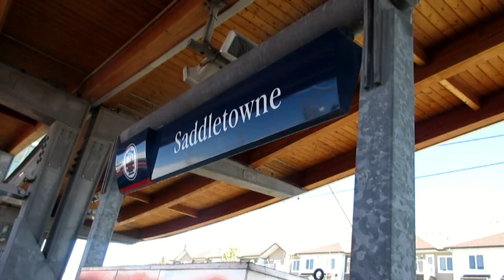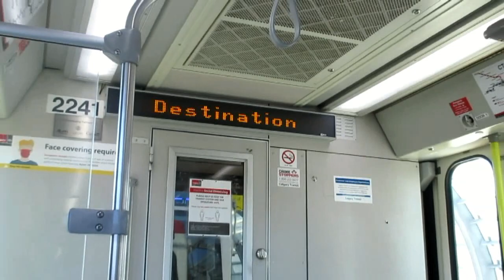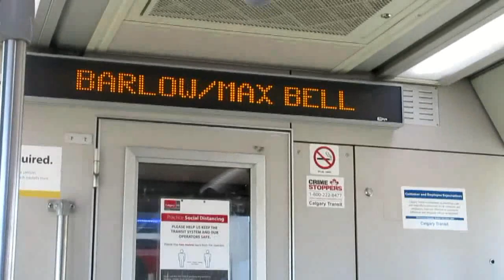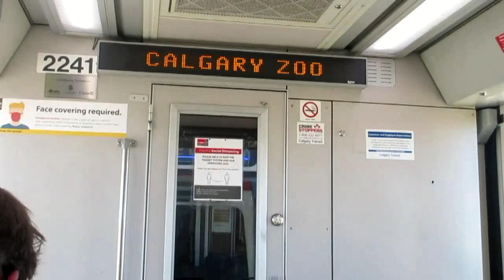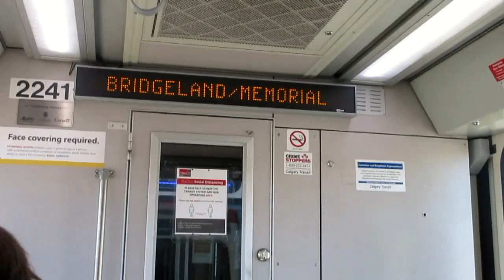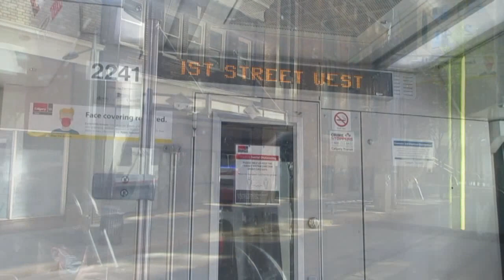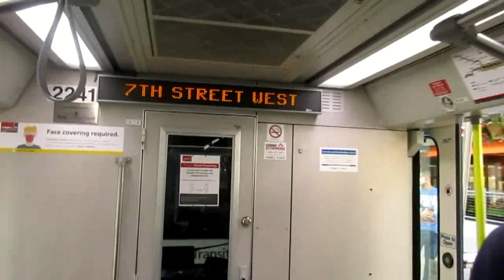Calgary Transit CTrain Blue Line (Saddletowne to 7th Street W)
This is a video of a journey onboard Calgary Transit's C-Train Blue Line, one of two C-Train routes currently in operation. We ride aboard C-Train 2241, a 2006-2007-built Siemens SD160 set in the middle of the train. Connected to our set are two other Siemens SD160 units (2261 at the front and 2242 at the rear). This video was filmed in the afternoon on August 24th, 2020.